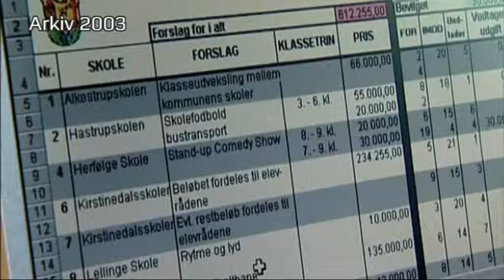Nyt børneråd i Køge Kommune